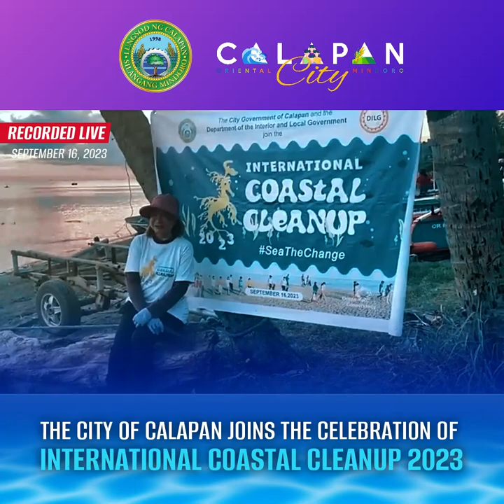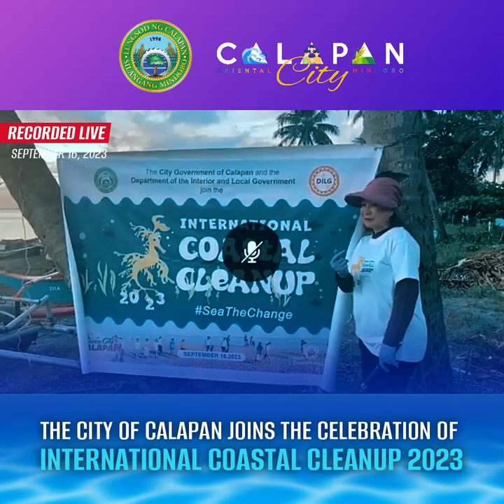International Coastal Cleanup 2023 | Calapan City | September 16, 2023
🔴 LIVE

InternationalCoastalCleanup2023 | Every third (3rd) Saturday of September was designated as the 𝗣𝗵𝗶𝗹𝗶𝗽𝗽𝗶𝗻𝗲 𝗜𝗻𝘁𝗲𝗿𝗻𝗮𝘁𝗶𝗼𝗻𝗮𝗹 𝗖𝗼𝗮𝘀𝘁𝗮𝗹 𝗖𝗹𝗲𝗮𝗻𝘂𝗽 (𝗜𝗖𝗖) 𝗗𝗮𝘆, which was institutionalized through Proclamation No. 470, Series of 2003, of then-President Gloria Macapagal-Arroyo. The ICC contributes to public education about the value of healthy oceans and coastal areas by involving volunteers and the general public. 💜🌊♻️